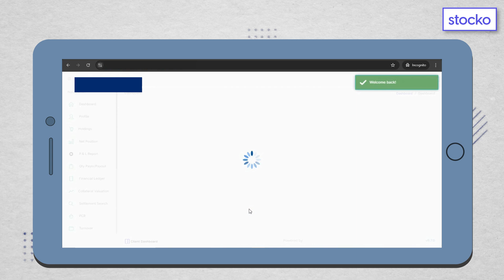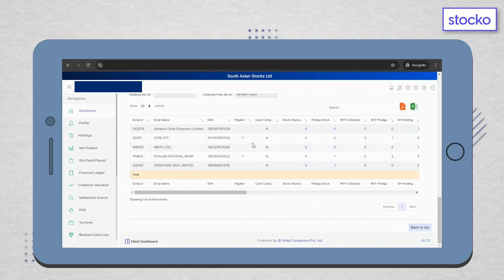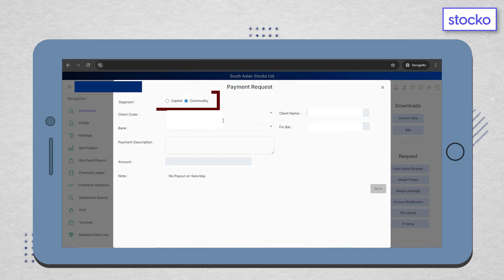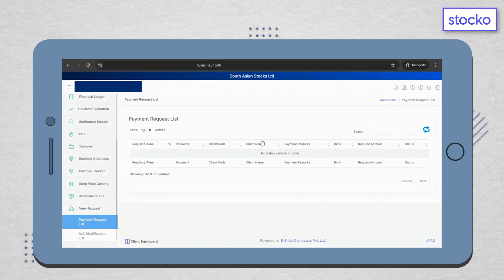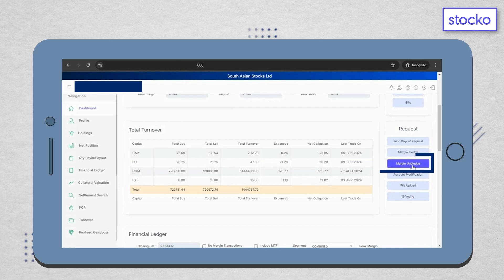ALPHA REPORT PORTAL | DEMO - In Hindi | Stocko | A Trading Platform By Traders, For Traders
About Stocko -

We are a Trading Platform - By Traders, For Traders

We started out in 2013 and have grown to 60,000+ Traders, purely through referrals. We disrupted the market 10 years ago with our Unlimited Trading Plan, and now, we are changing the game with Stocko!

Our Mission is to Inspire and Help Traders be more Profitable.